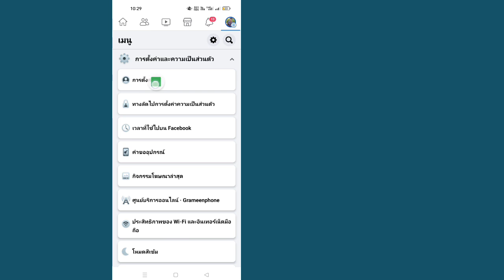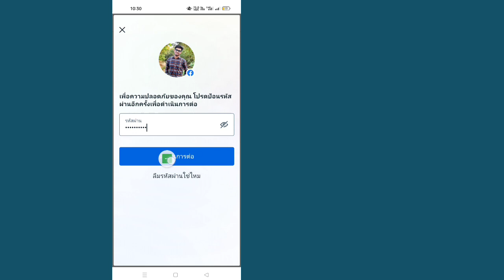ใหม่! วิธีปิดใช้งานบัญชี Facebook ในมือถือ (2023)| ปิดใช้งานบัญชี Facebook ชั่วคราว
คุณกำลังพิจารณาที่จะปิดใช้งานบัญชี Facebook ของคุณในปี 2023 หรือไม่?  วิดีโอนี้เหมาะสำหรับคุณ!  ในคำแนะนำแบบย่อและละเอียดนี้ เราจะแสดงวิธีการทีละขั้นตอนให้คุณเห็นอย่างชัดเจน  ตั้งแต่การนำทางในหน้าการตั้งค่าไปจนถึงการทำความเข้าใจว่าจะเกิดอะไรขึ้นเมื่อบัญชีของคุณถูกปิดใช้งาน เราจะครอบคลุมทั้งหมด  คุณจะไม่อยากพลาดคำแนะนำที่เป็นประโยชน์นี้!  ดูตอนนี้และเรียนรู้วิธีปิดใช้งานบัญชี Facebook ของคุณในปี 2023...